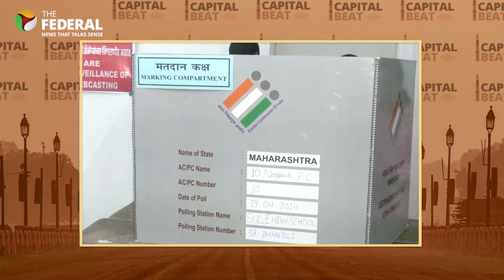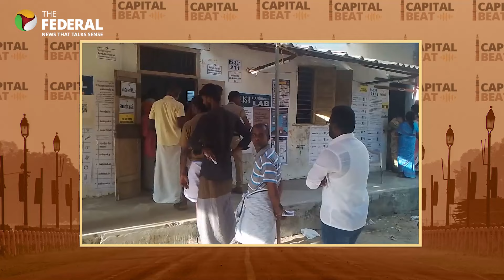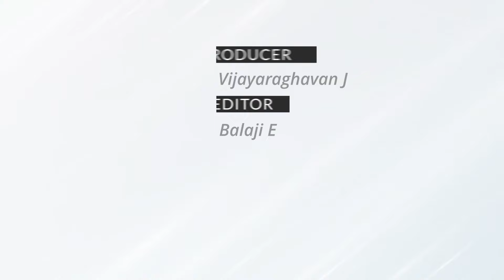Phase 1 polling: Have day-to-day issues overpowered the Modi factor? | Capital Beat | The Federal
The first phase of the Lok Sabha elections is over, but what's the big narrative? It seems neither the INDIA alliance nor the NDA is fully confident about the issues on the ground. Going by the low turnout early in the day, is there a certain all-pervasive apathy? Watch a riveting discussion with an expert panel.